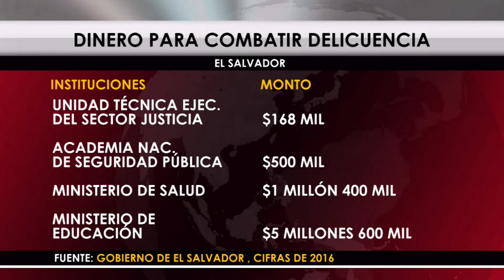Gobierno de El salvador invirtió más de $50 millones en seguridad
De enero a diciembre de 2016, el estado salvadoreño asignó un total de más de $50 millones para la puesta en marcha de acciones orientadas a la prevención y persecución del delito, fondos que se derivaron de la contribución especial para la seguridad ciudadana.

Victoria Ramírez / CB24